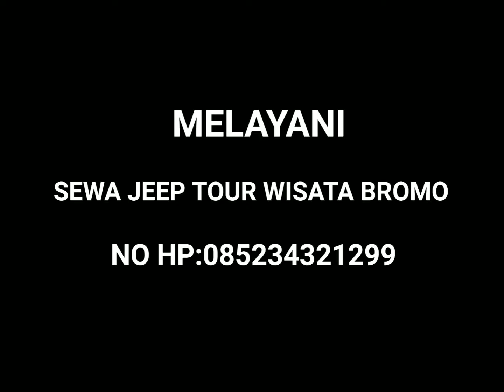JEEP BROMO' Penanjakan-1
Wisata & Agen Tour